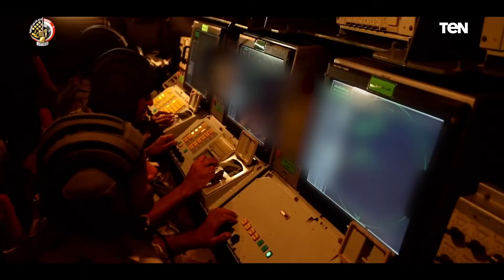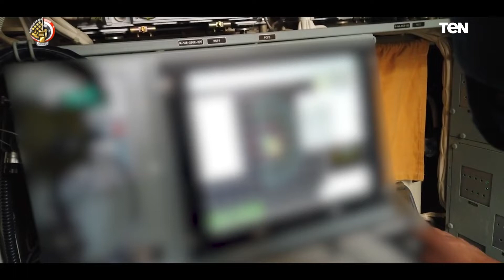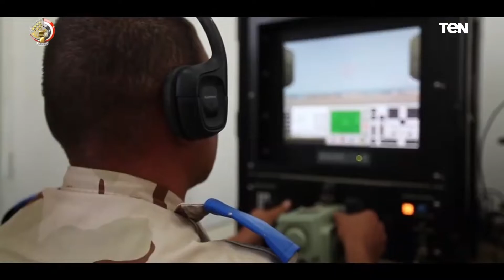قوات الدفاع الجوى .. حماة سماء جمهوريتنا الجديدة